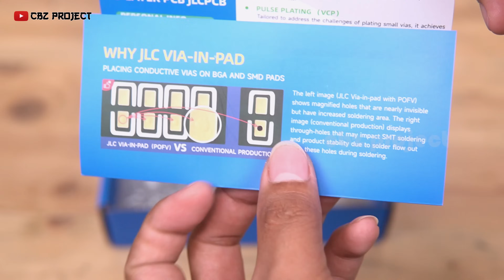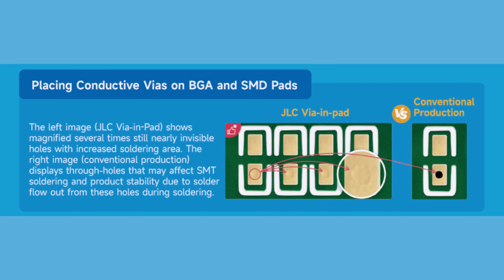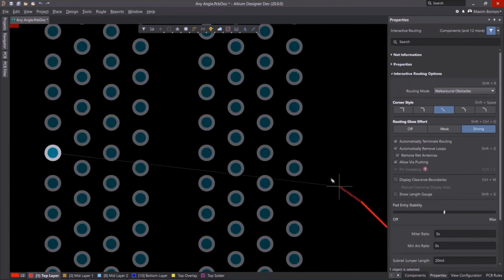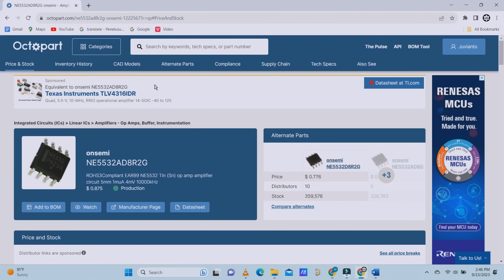First time making a Class-H amplifier😱 I'm having trouble?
This is my first attempt at making a class H amplifier.
Class-H amplifiers are amplifiers that use dual power supplies. In this experiment I used a 2 level power supply with a transformer voltage of 80/40/0/40/80v.